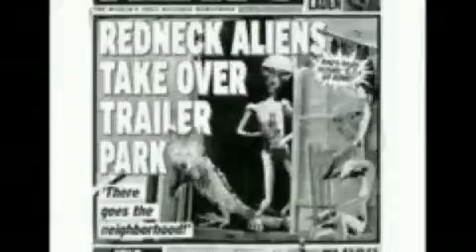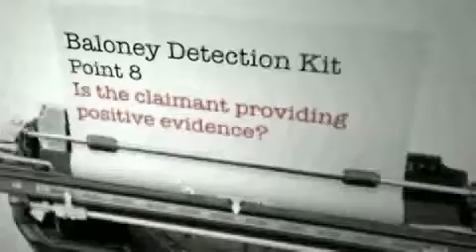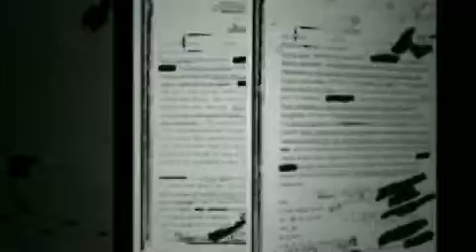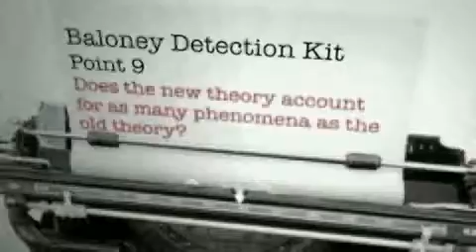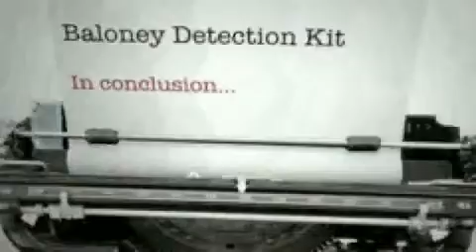The Baloney Detection Kit by Michael Shermer Part 2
- Please join the fight against global warming.

Part 2

With a sea of information coming at us from all directions, how do we sift out the misinformation and bogus claims, and get to the truth? Michael Shermer of Skeptic Magazine lays out a "Baloney Detection Kit," ten questions we should ask when encountering a claim.

The 10 Questions:
1. How reliable is the source of the claim?
2.Does the source make similar claims?
3. Have the claims been verified by somebody else?
4. Does this fit with the way the world works?
5. Has anyone tried to disprove the claim?
6. Where does the preponderance of evidence point?
7. Is the claimant playing by the rules of science?
8. Is the claimant providing positive evidence?
9. Does the new theory account for as many phenomena as the old theory?
10. Are personal beliefs driving the claim?